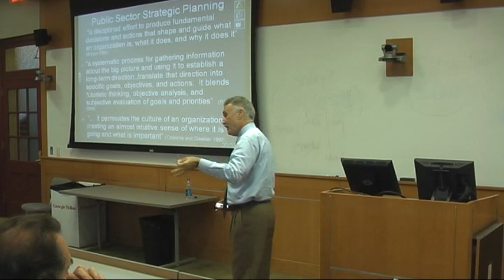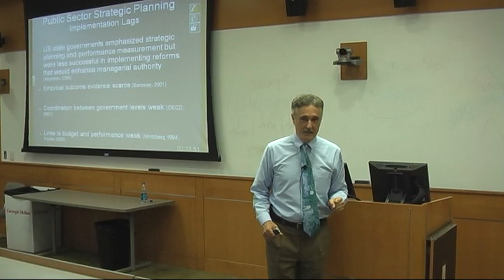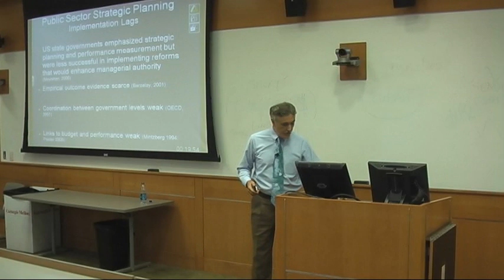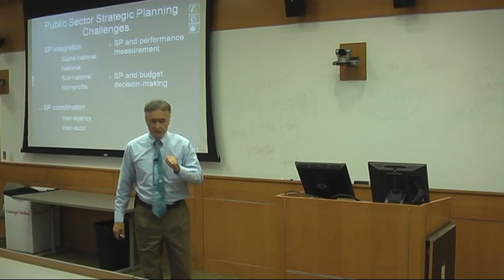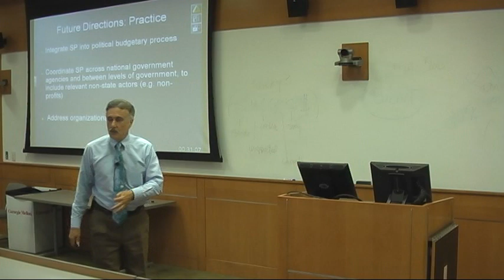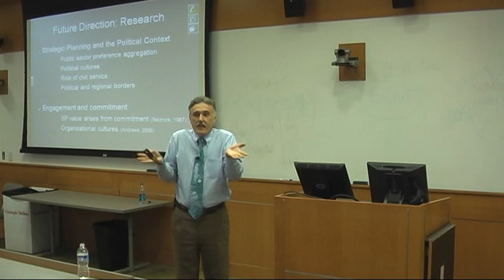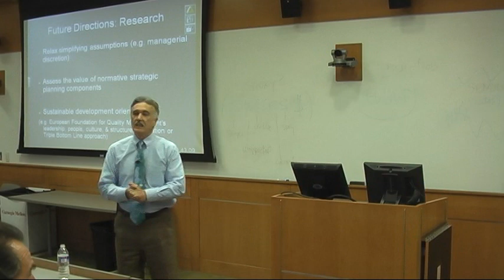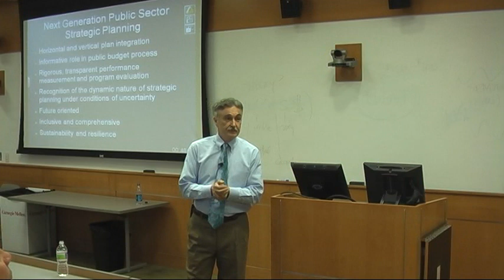Strategic Planning in Government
Presentation made at Carnegie Mellon University Heinz College in 2009.  Discussion of Strategic Planning in Government, its rewards and challenges.